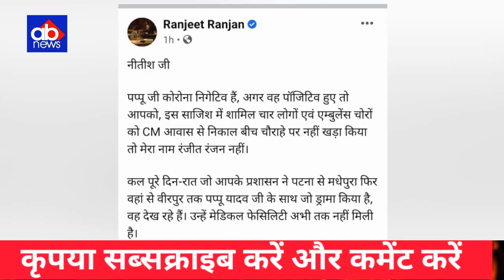पप्पू यादव के लिए खून खौला देनेवाला गाना गायी गायत्री यादव